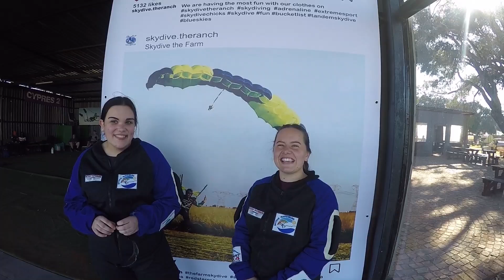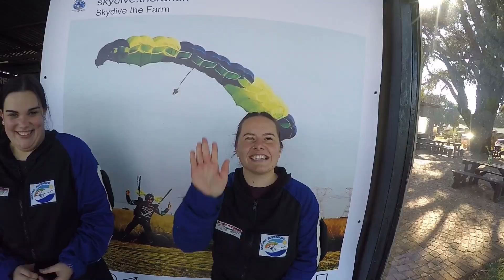Zoè Kahl 2021-05-29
A tandem skydive is a parachute jump in which an instructor and passenger share one parachute system. It allows you to experience all aspects of freefall and being under canopy with the safety and benefits of being harnessed to a highly trained instructor and the convenience of no previous experience required. Tandem jumps are ideal for those who simply want to check skydiving off their bucket list.

Once you arrive at Skydive the Ranch, you should check-in with manifest after which your instructor will brief you on safety and logistics and strap you into your harness for the jump. You will board and climb up to 11000ft in our Atlas Angel aircraft. Attached to the front of your instructor by harness, you will exit the aircraft and continue to freefall for approximately 40seconds before your instructor will open the parachute. You will enjoy a four-minute ride under the parachute before landing back on the Drop zone.